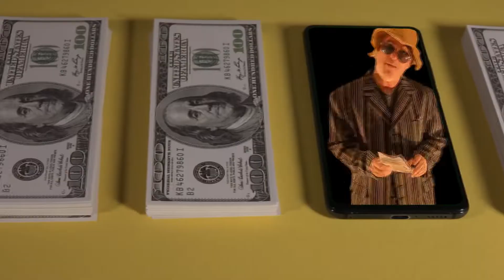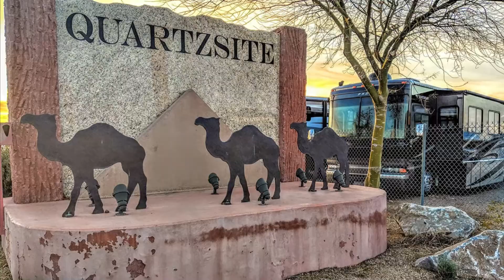2022 Mabel Maraton for Diabetes Donate like Final video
Student: Paxton W
Teacher: Cusumano

I would like to thank everyone who has donated so far and to Mr. Erik Lech for his professional editing skills.  Thank you for making a difference!

Coach Wall